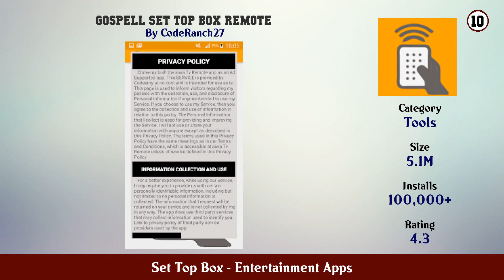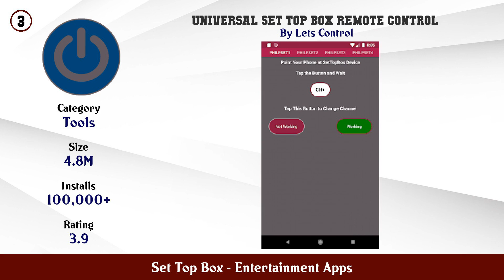Top 10 Set Top Box Android Apps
In this video we have listed Top Set Top Box Android Apps. This video is for information and reference purpose only.